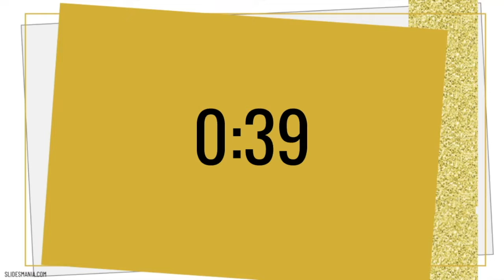1 Minute timer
0:00 - 1 Minute
0:45 - 45 Seconds
0:30 - 30 Seconds